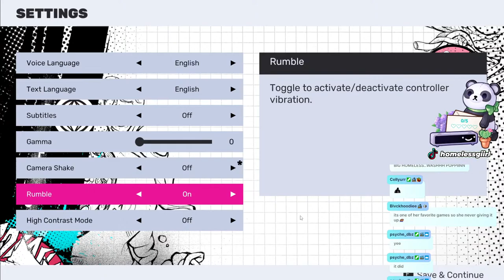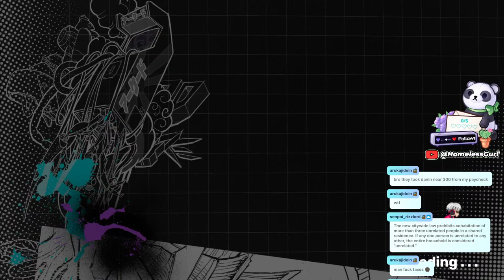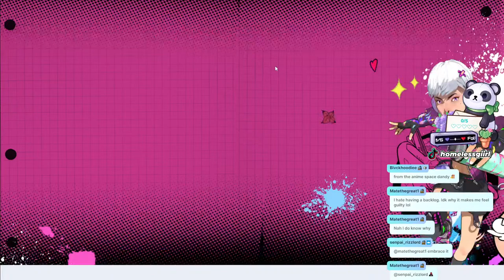Rakugaki RKGK First Impressions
These are my first impressions when I played RKGK Rakugaki

The city is your canvas. Join the rebellious Valah and her RKGK crew to free the neo-brutalist Cap City from evil B Corp’s control. Collect secret treasures, find hidden paths, and light up the cold and grey concrete with your graffiti.

How fast can you go? Chain together jumps, dashes, glides, and grinds. Reach the perfect flow state in Defacer mode – where Valah’s world becomes her animated wonderland. Master routes and speed through levels as you take down Mr. Buff’s cronies with style.

Break through enemies, overload your senses, and take back control. Use Valah’s paint abilities for stylish traversal, chaotic mayhem, and leaving your vibrant mark on every corner of Cap City.

Channel your power through art and resist Mr. Buff’s mind-controlling technology. Restore freedom to the citizens of Cap City and test your abilities against the B Corp minions. Valah’s creativity and imagination is the spark to guide you through a dark, controlling world.